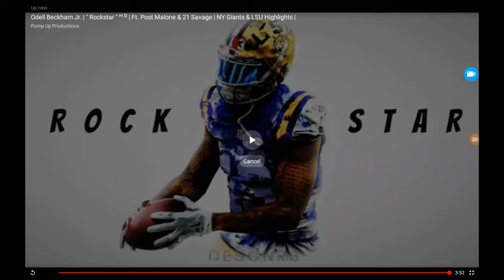The color T-shirt song